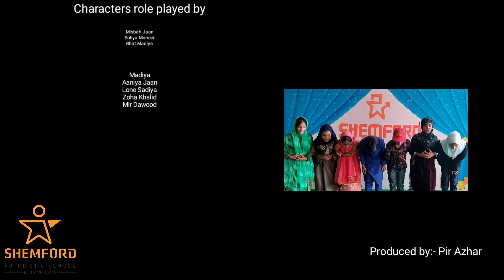Drama by Kids ......